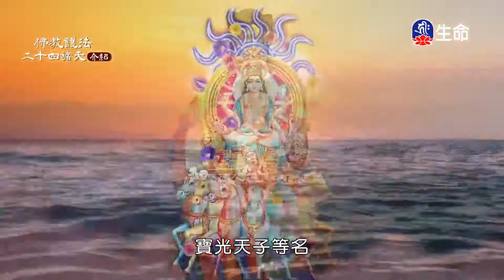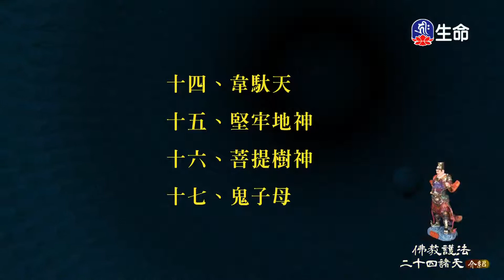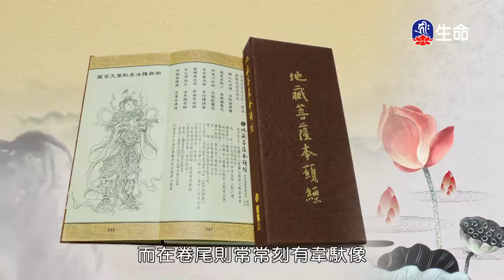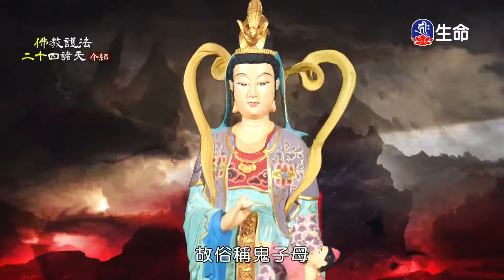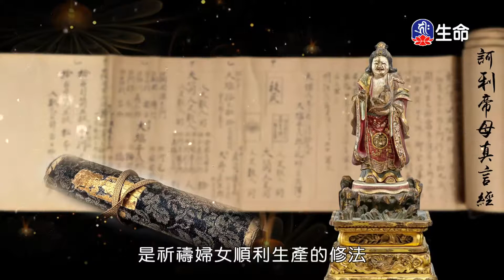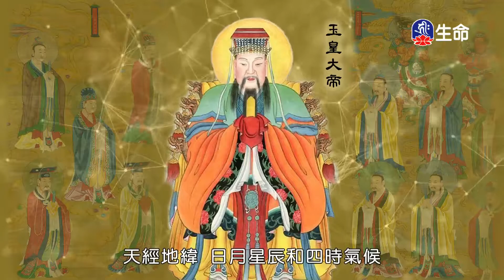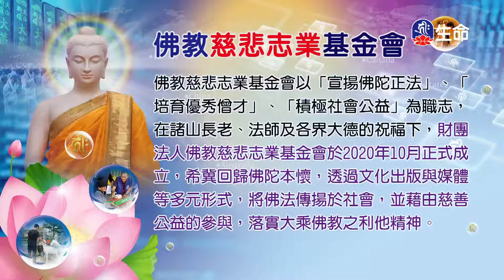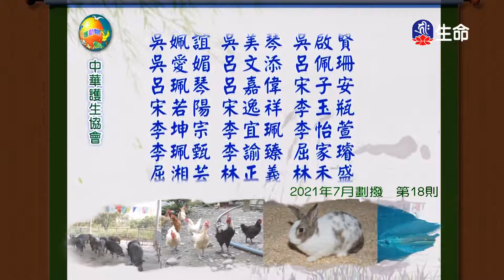二十四諸天介紹(2)_二十四諸天介紹_(lifetv_20220208_17：30)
二十四諸天介紹_二十四諸天介紹(2)。